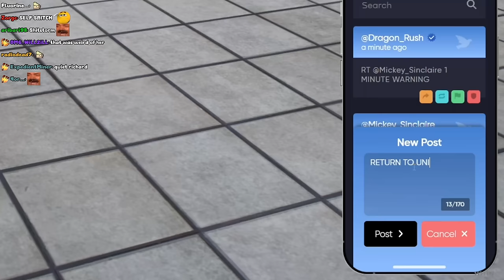How I Legally Caused Chaos on The WHOLE SERVER..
Server: Nopixel 4.0

More links! 🔗

Edited by: @wotterpovs